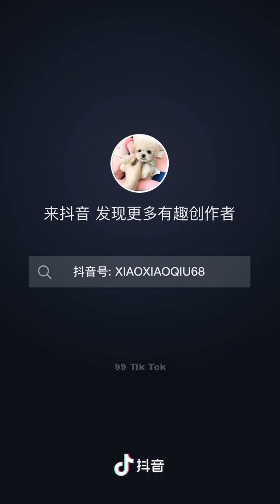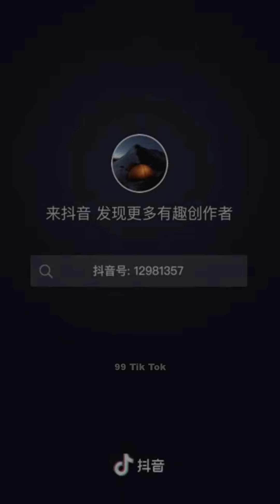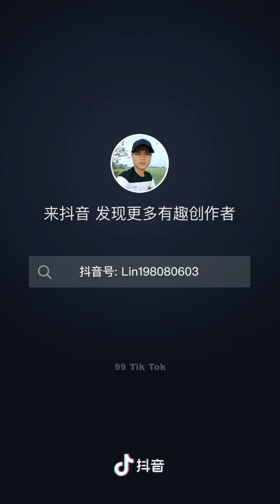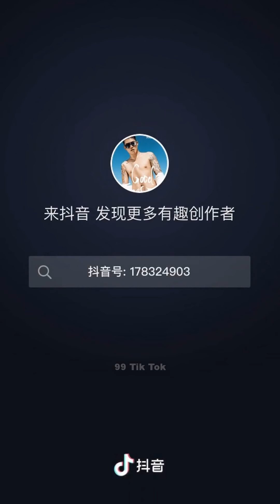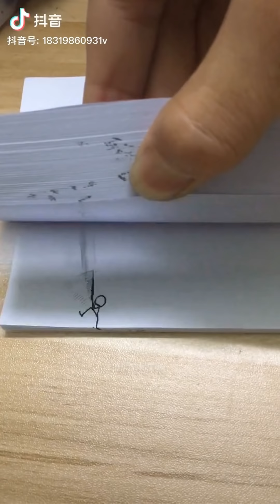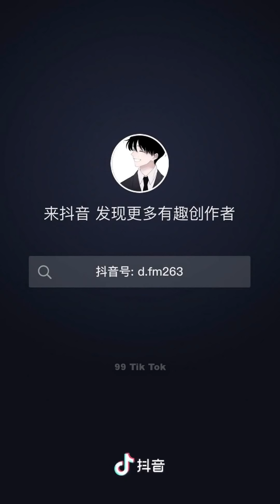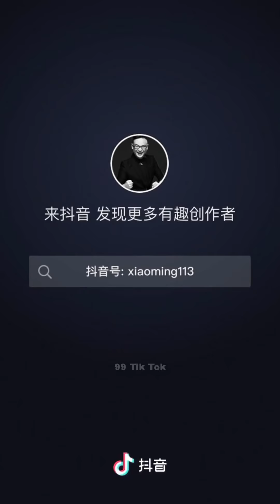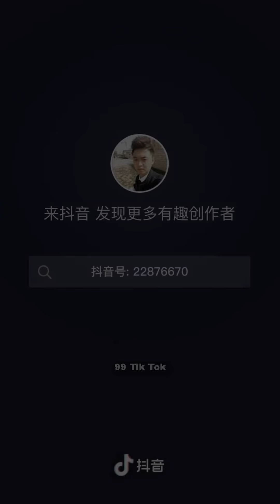Tik Tok Trung Quốc ● Những video tik tok triệu view hài hước và thú vị P73 | 99 Tik Tok